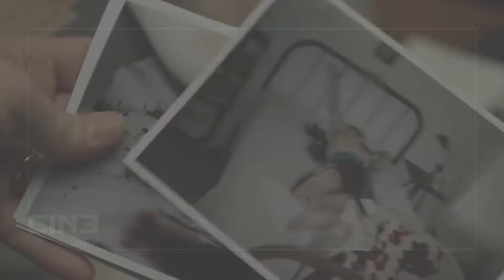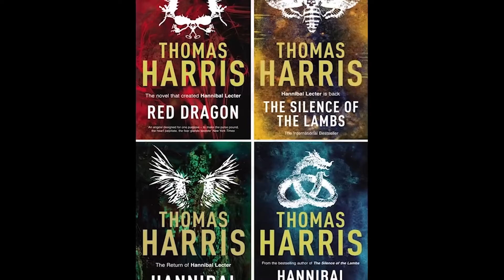Drops Cinesofia 052 - Mindhunter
Saudações galera investigativa, vem chegando mais um drops Cinesofia, dessa vez falando sobre Mindhunter, a nova série da Netflix. Dica quente pra quem quer maratonar um material de qualidade.